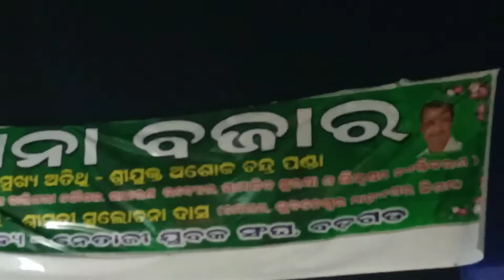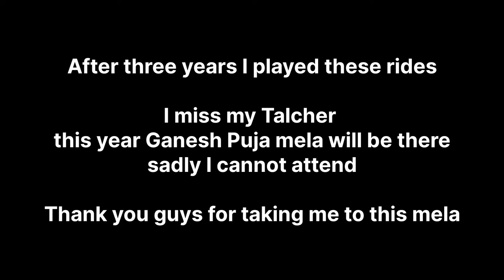Badagada mela, bbsr vlog | Bichare frnds mere | rides after aeons 🥰🥰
📍 Badagada Brit Colony

Guess what after aeons I rode various rides and enjoyed so much.
I and my friends went to a small mela in Badagada village in Bhubaneswar. It was few kms from our room. We enjoyed like anything and ohh my my .my friend had the greatest contribution for memes in this video.

Musician: Silicon Estate

Musician: Philip E Morris

Musician: Rook1e